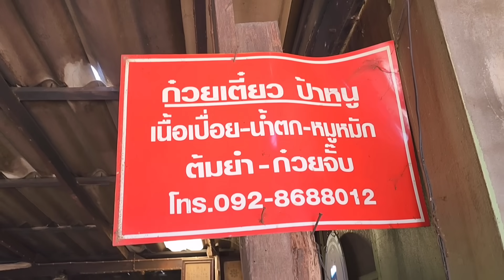ร้านลับคนพื้นที่ไม่บอก💥 2 ตายายขายก๋วยเตี๋ยวบ้านๆ กว่า 40ปี🍜 เตาฟืน ชามใหญ่ ให้เนื้อเปื่อยเยอะจนจุก👍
ร้านก๋วยเตี๋ยวยายหนู
ตำบล ไม้งาม อำเภอ เมือง จังหวัด ตาก
ขายทุกวันเวลา
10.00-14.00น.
ธรรมดา 40 พิเศษ50